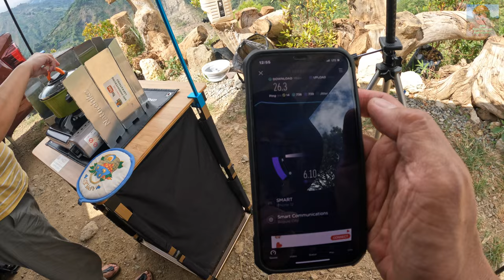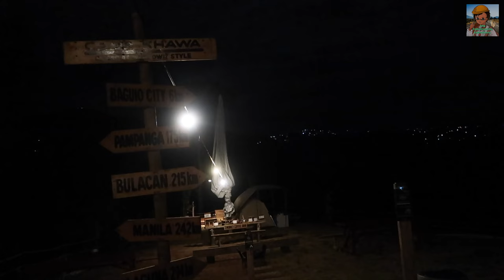Family Car Camping with Style | Camp Khawa, Tuba, Benguet | 4K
An overnight family car camping experience at Camp Khawa - Tuba, Benguet. The camp is near Baguio City/Camp John Hay and Baguio Loakan airport.

Going to campsite can be accessed much faster via Kenon road after NLEX/SCTEX/TPLEX expressways.

The camp area can accommodate at least 2  car camping slots. It's very hot in the morning since no shades or trees to cover the car camp area but very cold at night until early morning.

- God Rest Ye Merry Gentlemen by DJ Williams
- O Holy Night by DJ Williams

Lakwatsang Kamping | Ep20